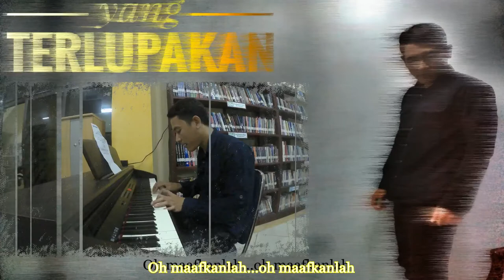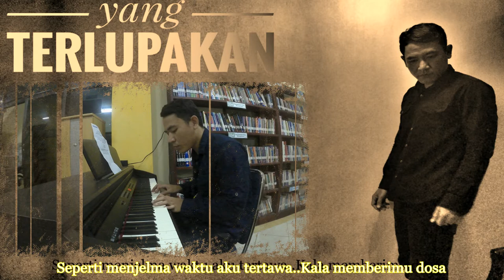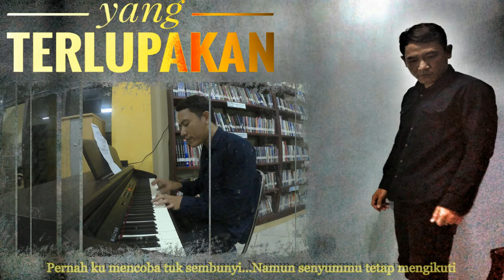yang terlupakan - Iwan fals (wisanggeni piano cover)